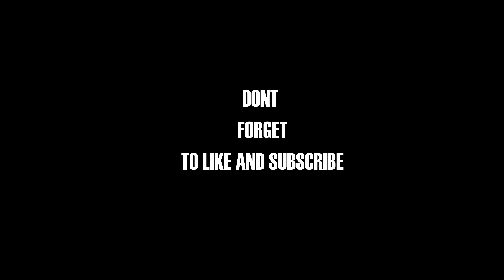EZ FIGHTS MACE ADVENTURES 😎😋😎💥- Albion Online - Mace Build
1H Mace Build
NIteruRise